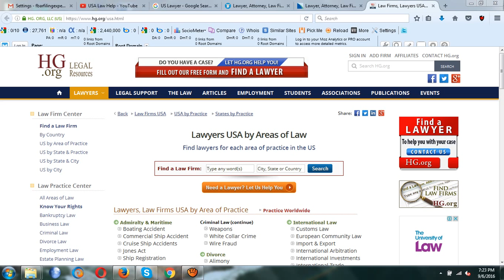Bast US Lawyer Tem